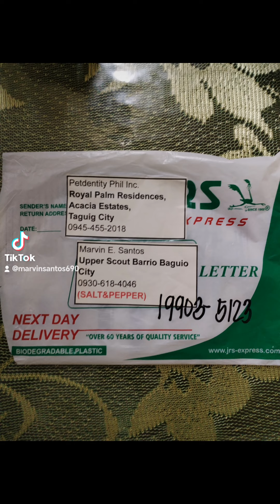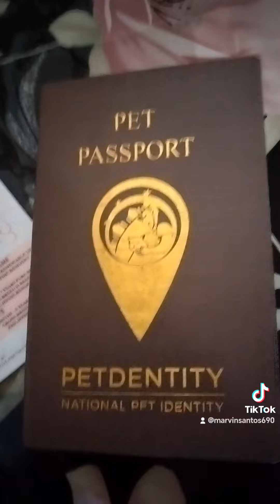Thank Very Much PETDENTITY PET PASSPORT"